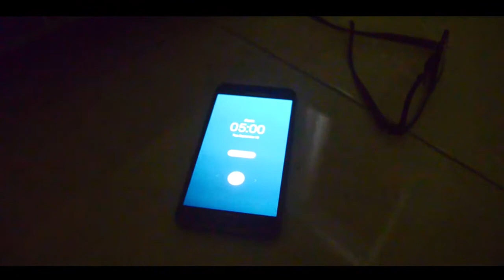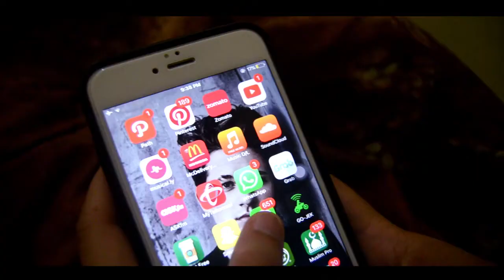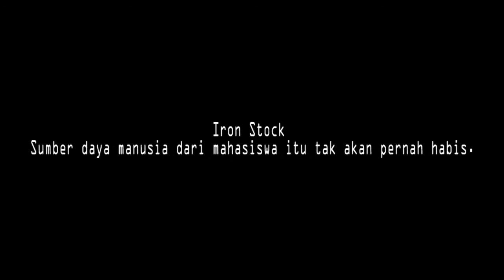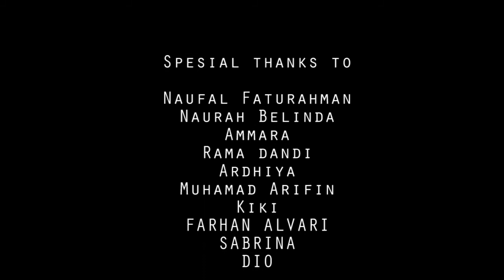PERAN MAHASISWA | SHORT MOVIE HUMANISTIK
Himpunan Mahasiswa Jurusan Administrasi Publik (HUMANISTIK) adalah himpunan yang menaungi jurusan administrasi publik yang ada di Fakultas Ilmu Administrasi Universitas Brawijaya.